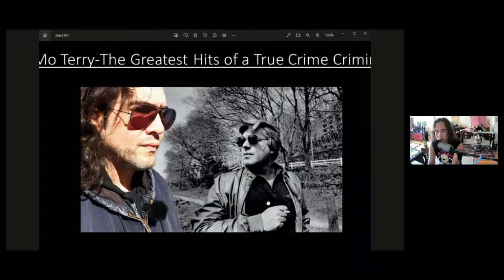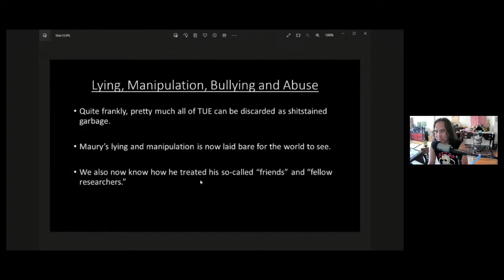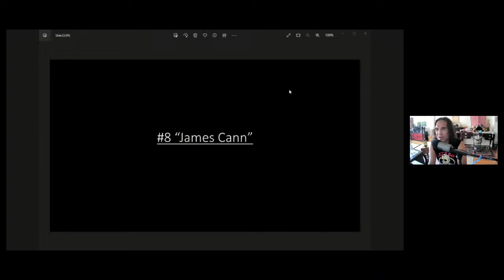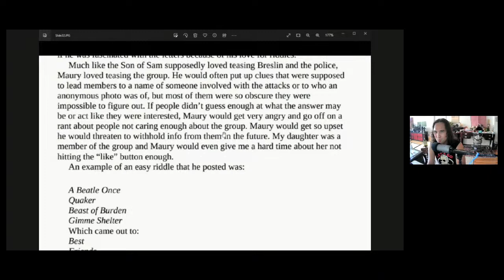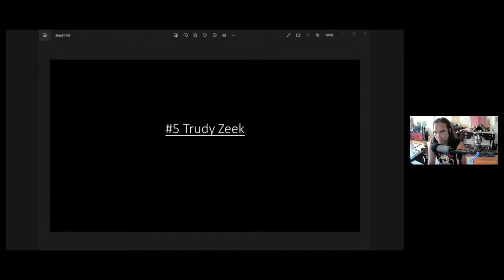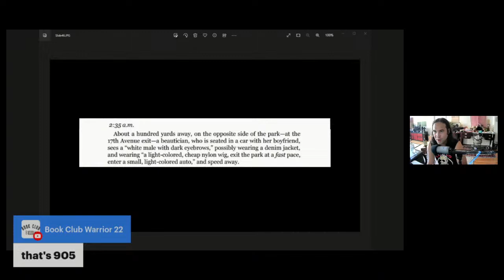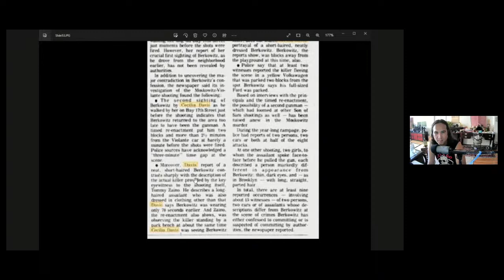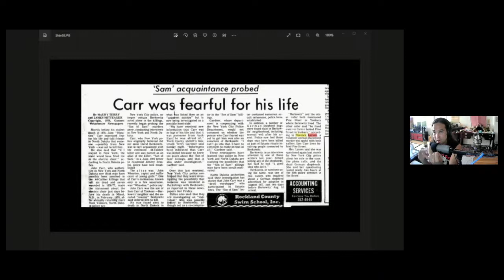Maury Terry-Liar, Manipulator, Bully and Abuser. A True Crime Criminal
Maury Terry's Ultimate Evil is a book filled with lies. It wouldn't be so bad if it was sold as fiction, but it's sold as "truth."

From "Perlman" to "The Way" to "The Children" to "Untermyer Park, Maury's work falls completely apart when subjected to real scrutiny.

And let's not forget about Trudy Zeek, his fake account on Facebook.

Join me as I meticulously detail exactly how Maury Terry destroyed Son of Sam truth and why we're still picking up the pieces to this day.